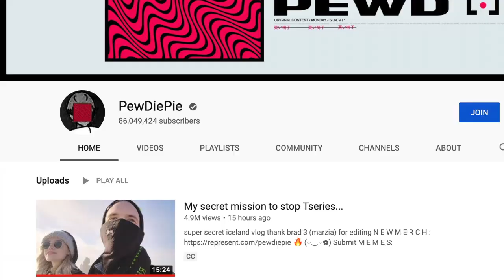PewDiePie BANE takes on Goose Wayne Batman (Dr Phil)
The penultimate episode of Goose Wayne series.It depicts one mans quest to rid the internet of cyber bullies and to destroy the ring leader.

Hope you enjoyed the vid lol

More videos coming soon, new video ever week (probably)

And yeah, peace peace.